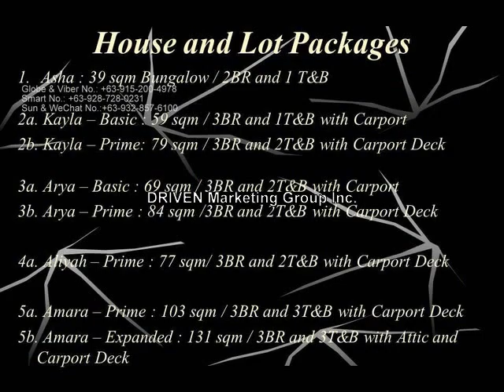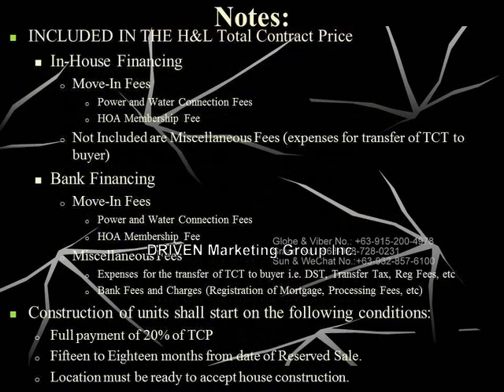SENTRINA, AMARA EXPANDED MODEL BEST BUY AFFORDABLE SINGLE ATTACHED HOUSE AND LOT w/ ATTIC LIPA CITY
Welcome to Sentrina

Presenting! The Best Seller Affordable Single Houses Offered at Lipa City Town Proper!

Have it all at Sentrina!

Located at the heart of Lipa City, Batangas, Sentrina Lets you enjoy the best of both worlds: the quiet ambiance of suburban living and the convenience of everything you need.

♚ CONVENIENCE:

✔ Purok 1, Barangay Latag, Lipa City, Batangas
- Quick commute to uptown and downtown
- 1.5kms to CM Recto Ave.
- 1.7kms to Lipa Cathedral
- 1.7kms to main downtown

✔ For Your Everyday Needs
- Puregold
- Lipa Public Market
- SM City Lipa
- Robinsons Place Lipa

✔ Your Children's Education
- De La Salle Lipa
- Batangas State University
- University of Batangas

✔ For your Spiritual Nourishment
- Lipa Cathedral
- Iglesia ni Kristo
- Our Lady of Mt. Carmel Church

✔ For your Health Care
- Lipa Medix Medical Center
- Mary Mediatrix Medical Center
- NL Villa Memorial Medical Center
- Mercury Drug

✔ For your Convenient Commute
- Tricycle
- Jeepney

♚ COMFORT:

✔ Relax and Enjoy Exclusive Amenities:
- Village Clubhouse
- Basketball Court
- Landscaped Parks
- Lap Swimmingpool and kiddie Pool
- Children's Playground
- Picnic Areas

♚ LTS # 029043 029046